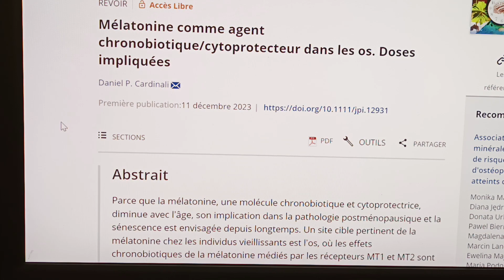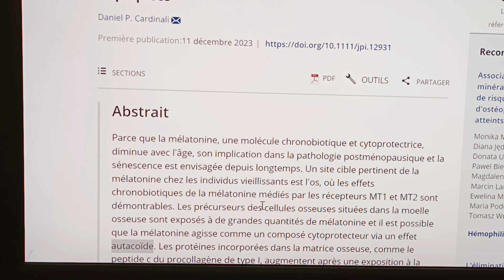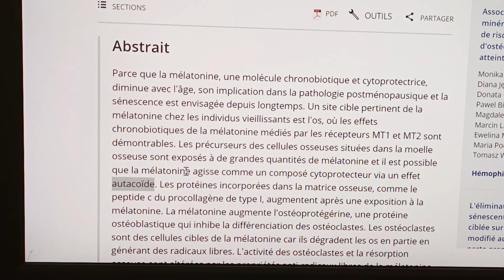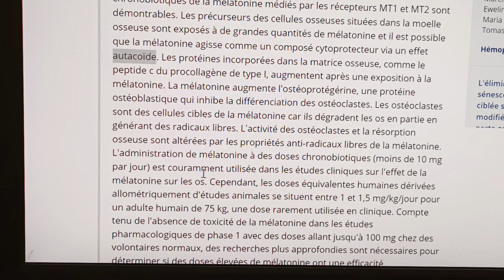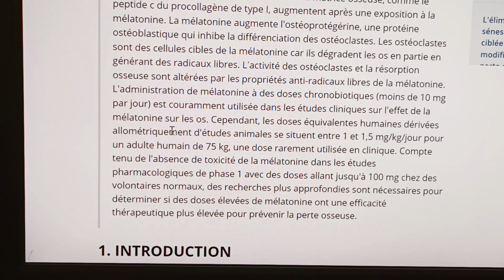Actions pour renforcer l'ossature